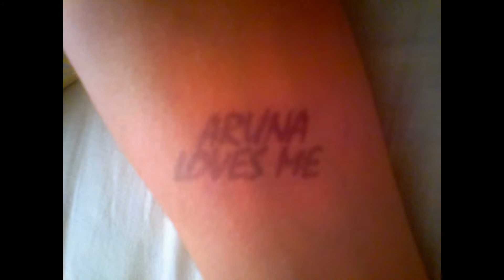Aruna @ Enhanced Music Tour, Tallinn 08.03.2014